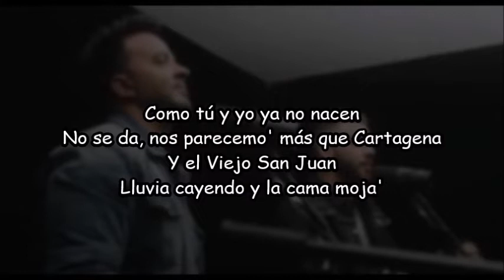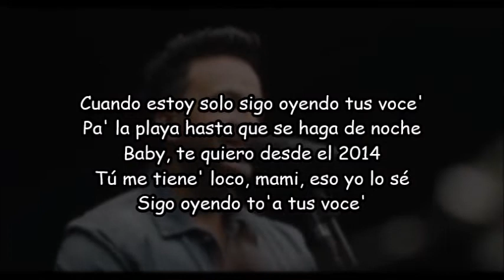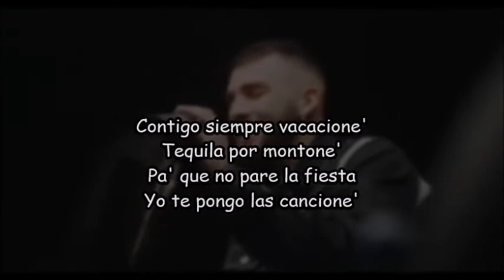Luis Fonsi, Manuel Turizo - Vacaciones - Letra